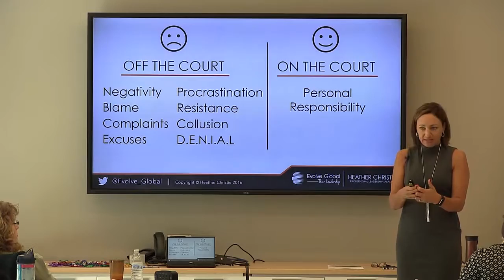Vision & Goal Setting - #1 Personal Responsibility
Heather Christie, JD, CSP - Florida Leadership Speaker

Do you ever struggle with negative employees? People who are frustrated, negative and struggling to get past their complaints? Many people allow their circumstances to control their reality because they don't have clarity of vision.

Leadership is influence! What would it mean to you if you could increase your influence? Former Legislative and Regulatory Attorney, Heather Christie, learned from the masters of influence early in her career. She has developed a proven system to help existing leaders simplify the process to increase their influence and effectively lead change. To learn more about Heather's programs on Influence, please visit our

Want more FREE content from Heather? to sign up for Heather's Leadership Community. When you register, you will receive a link to one of her most popular programs, "Reflect, Reset, Go!"

- Professional Keynote Speaker & Certified Speaking Professional
- Certified Executive & Leadership Coach to CEO's, Senior Leaders and Executive Teams
- Attorney
- Published Author & #1 Amazon Best Seller
- Owner of Evolve Global, a Southwest Florida Strategic Leadership Company